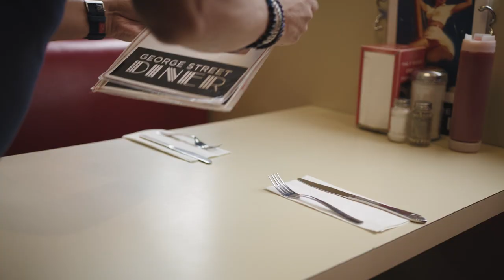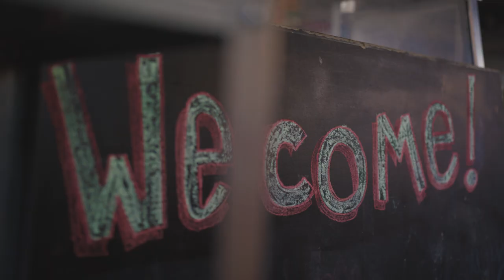George Street Diner | Toronto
See what makes George Street Diner so good.

Order takeout and delivery from thousands of restaurants, including local favourites that don't normally deliver.